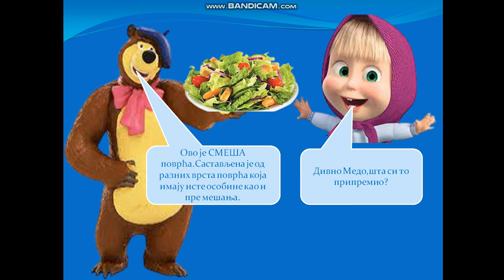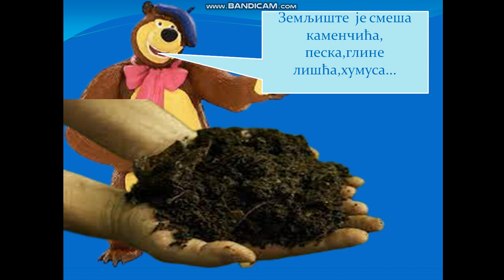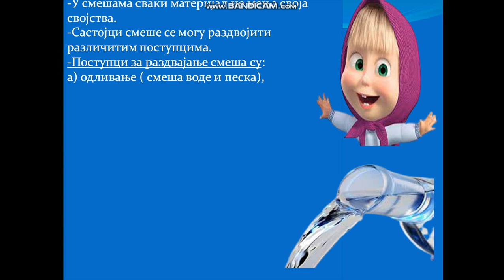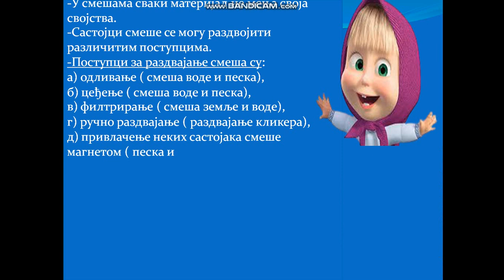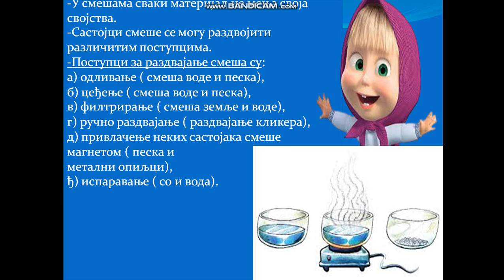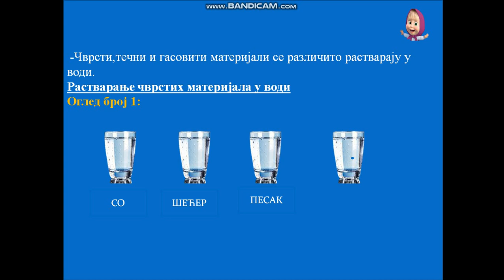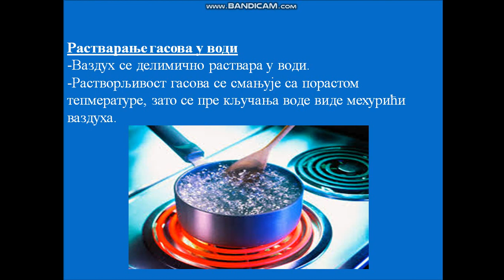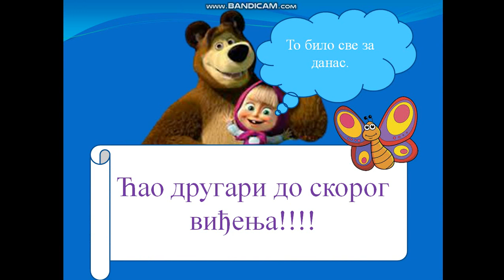Smese i rastvori,4.razred